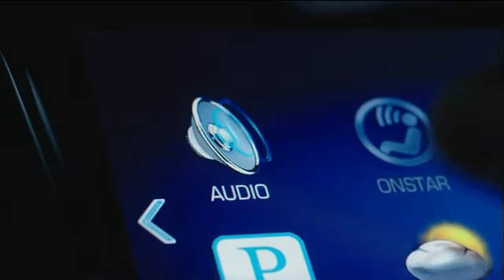LaFontaine Cadillac - Cadillac XTS "Look Again" - Highland, MI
If you think you've seen all that the Cadillac XTS has to offer, look again. the 2013 XTS is a truly luxurious place to be.